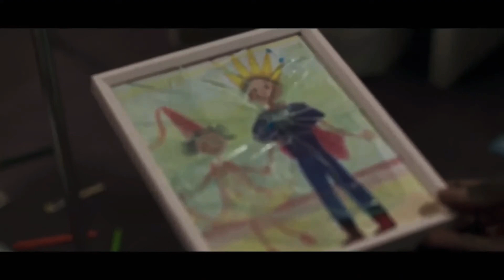Трейлер Папина Дочка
Перед сном Джиби всегда рассказывал своей маленькой дочери сказки. Вместе они придумали волшебный мир, где живут крошечные феи и величественные драконы, а папа всегда спасает принцессу-дочь от любых опасностей. Но однажды в их сказочном мире появляется новый принц - одноклассник повзрослевшей Софии, а Джиби отправляется в страшную страну Забытья. Джиби нужно выбраться из грустной сказки и найти способ остаться для своей дочери героем и в реальной жизни.